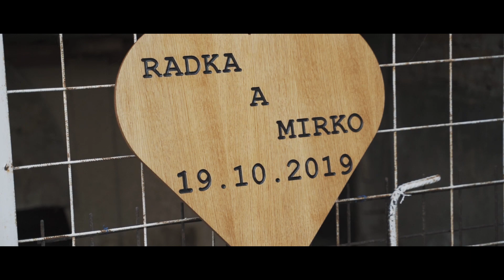Radka a Mirko - SVADOBNÝ KLIP